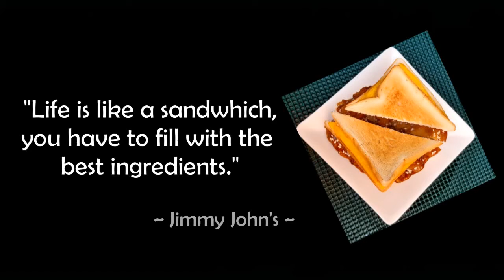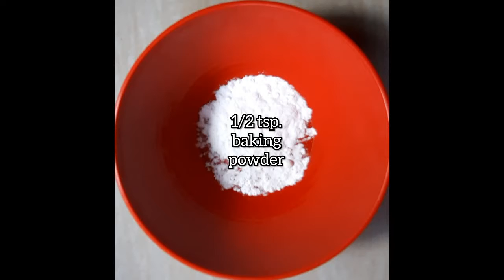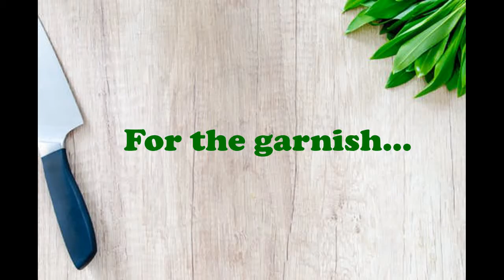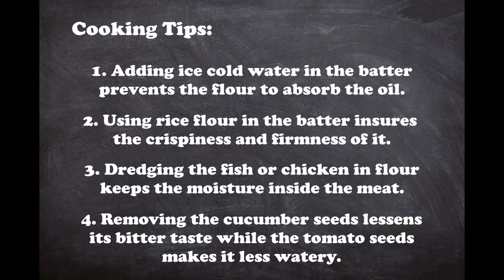Sweet Soy Ginger Glazed Fish Clubhouse Sandwich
A different take on your usual clubhouse sandwich that will surely keep you coming back for more!